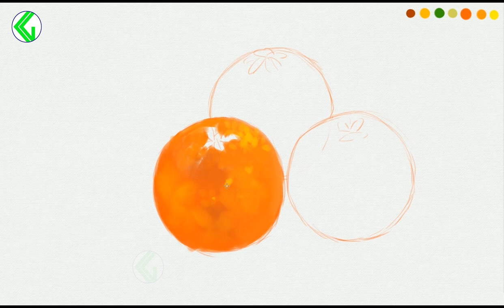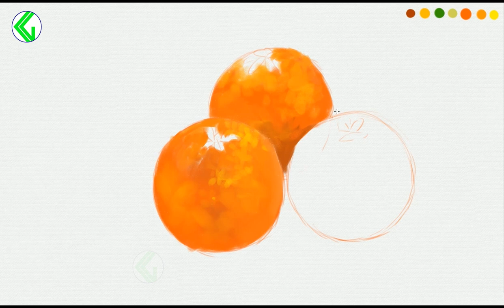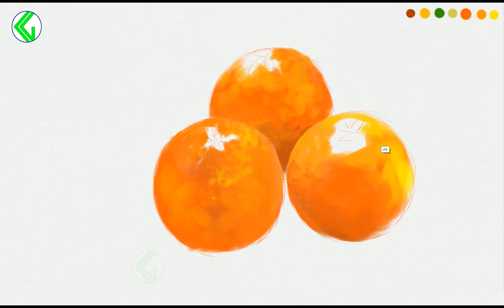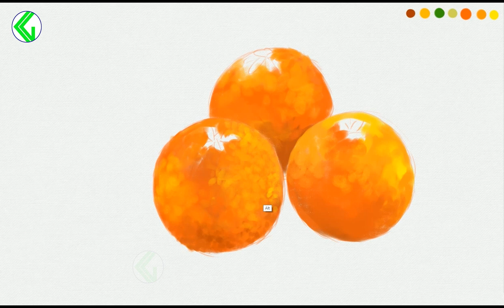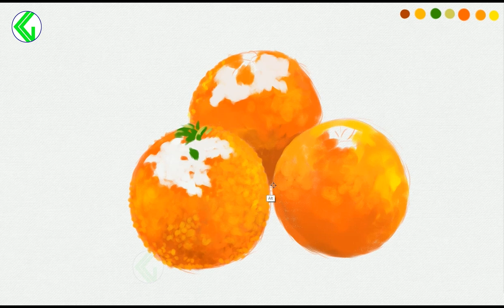DRAWING OF LADDU | Easy a Laddu sweet drawing | Laddu sweet drawing tutorial | Draw Laddu sweet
How to draw a realistic Laddu sweet with coloured pencils
How to draw a realistic Laddu sweet step by step